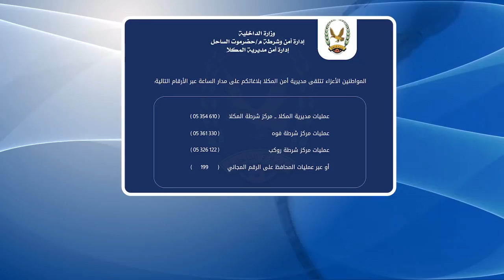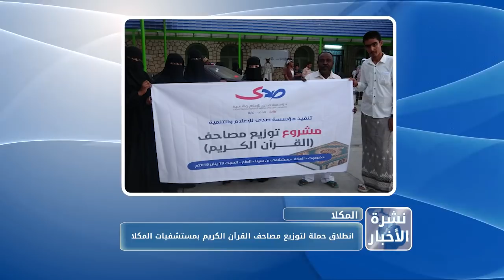نشرة الأخبار من قناة_المكلا 20 يناير 2019م